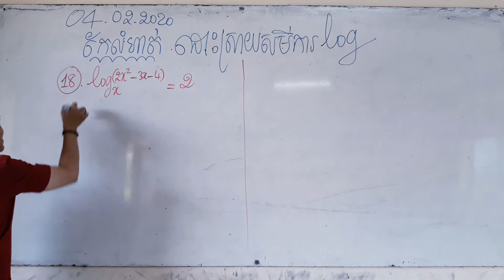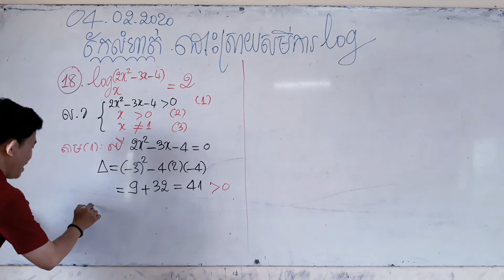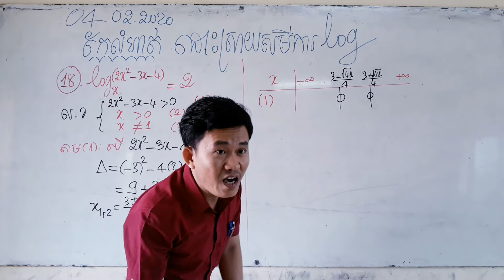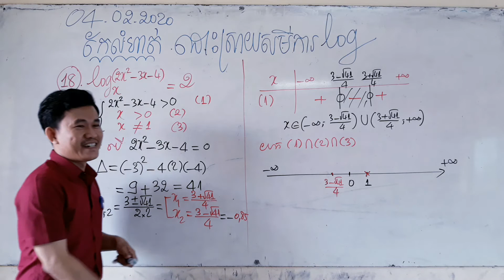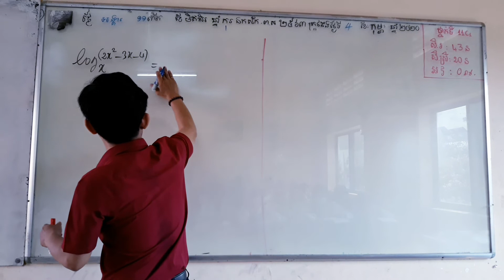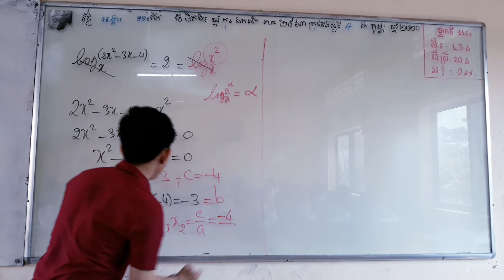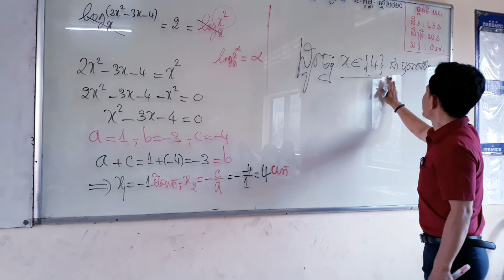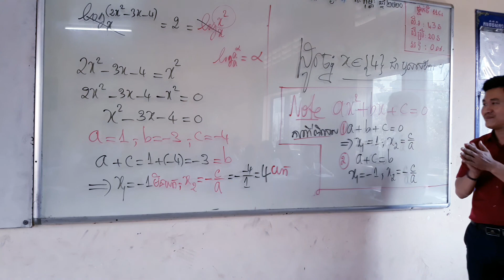សមីការlog លេខ18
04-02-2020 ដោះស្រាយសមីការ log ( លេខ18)